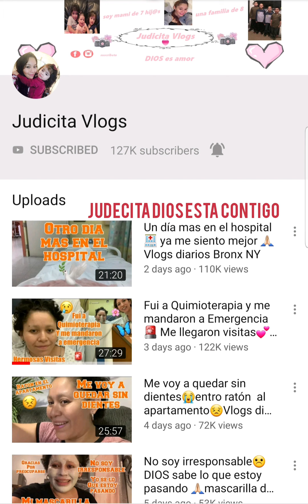Unidos Por Jedecita "Mateo 21:22..Dios esta con Tigo y Nosotros Tambien